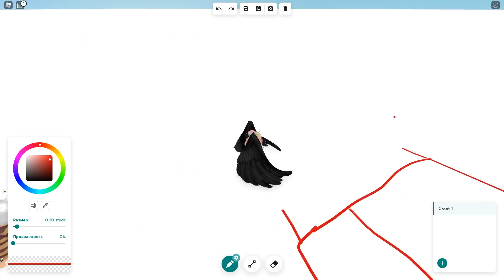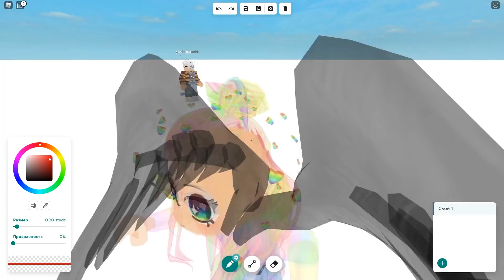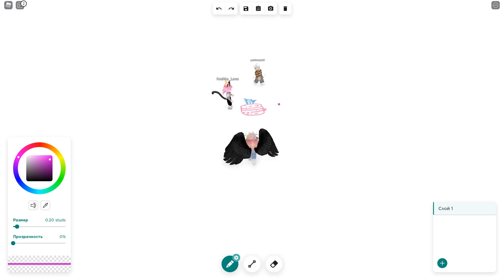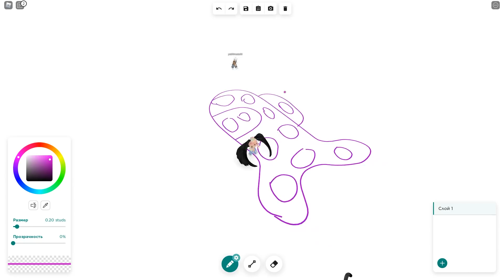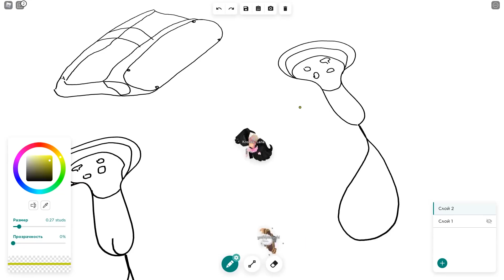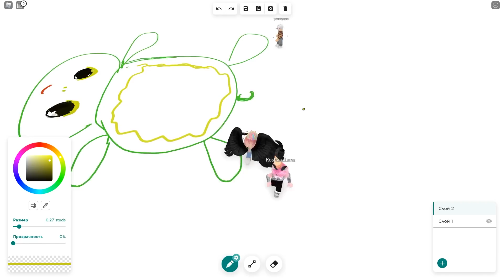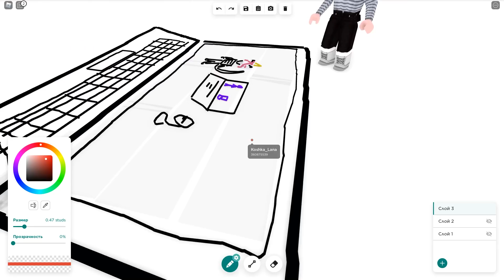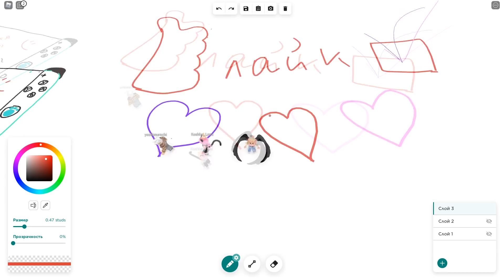РИСУЕМ НАШИ КОМНАТЫ! (у кого-то есть поп ит)